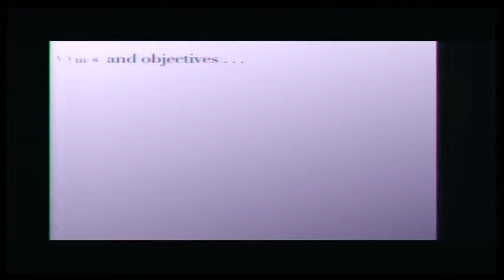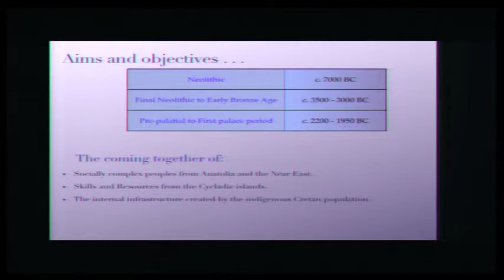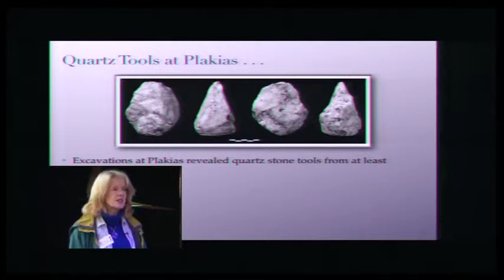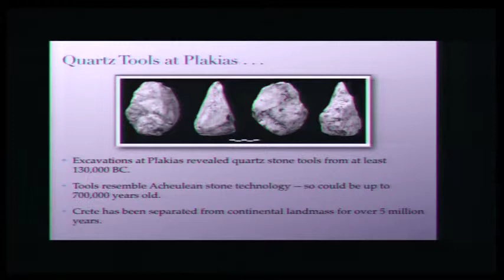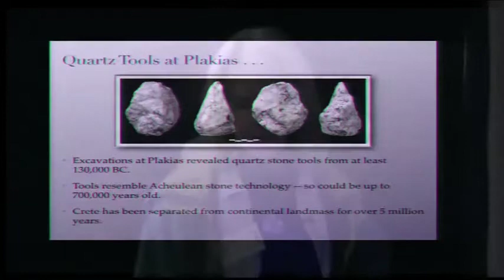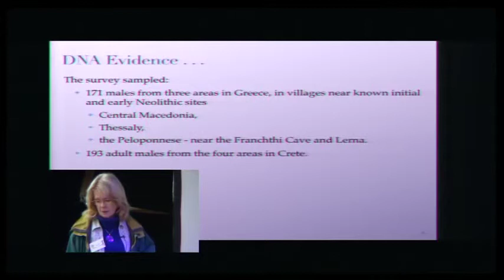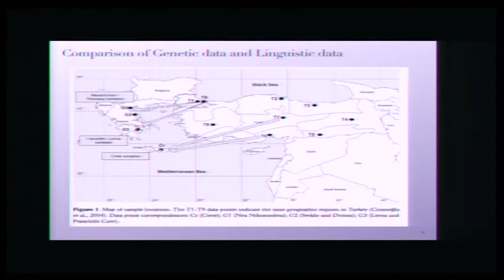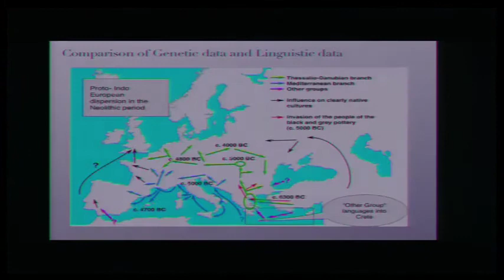Marylyn Whaymand Ancient Cretan Knowledge Lecture Preview